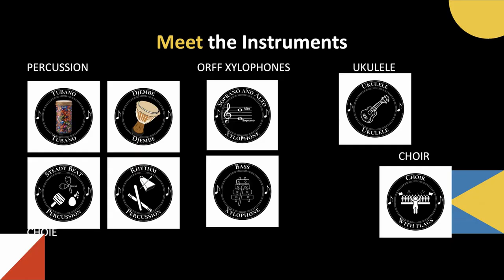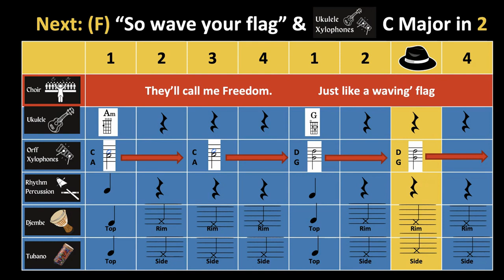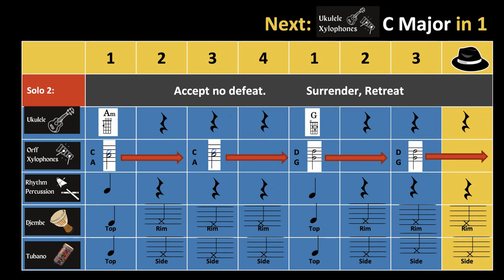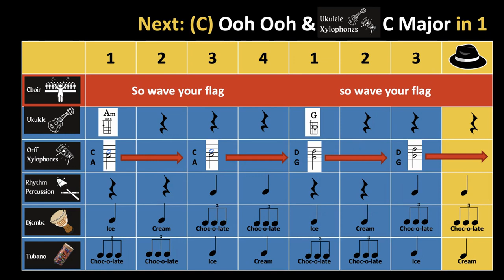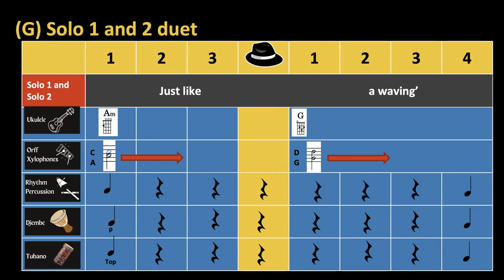Waving Flag Play Along Video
this is an arrangement combing Knaan's original version and the coca cola celebration version.